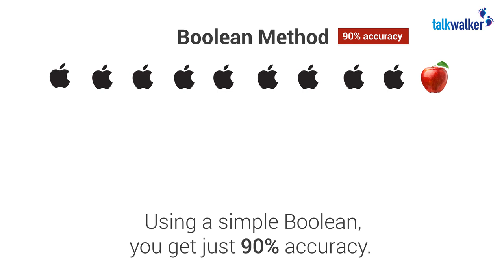Our brand new AI-powered custom models have arrived!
Powered by the Talkwalker AI Engine, custom models helps automate your analytics process. Giving you extra time, for finding useful business insights to
+ boost your content creation, knowing exactly how your audience is engaging.
+ maximize your impact by targeting audiences more relevant to your brand, with more engaging content.
+ improve your customer experience, by monitoring every conversation about your brand (and the sentiment behind them).

The possible marketing applications are almost limitless, and will drive impact, and financial results for your brand, for years to come...